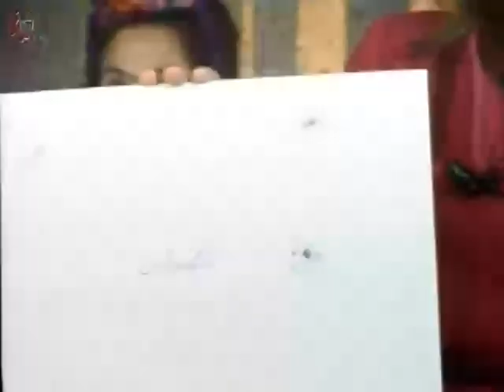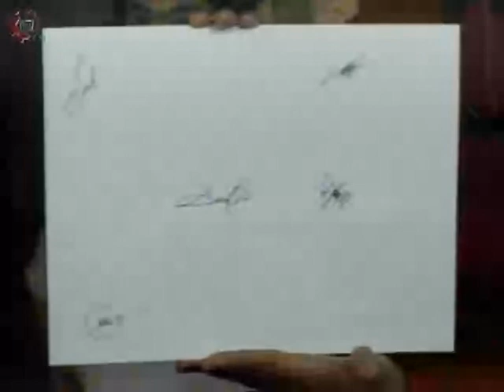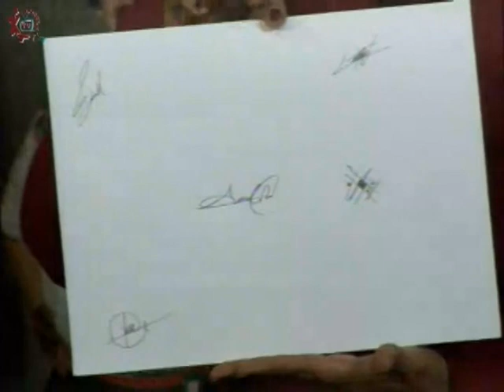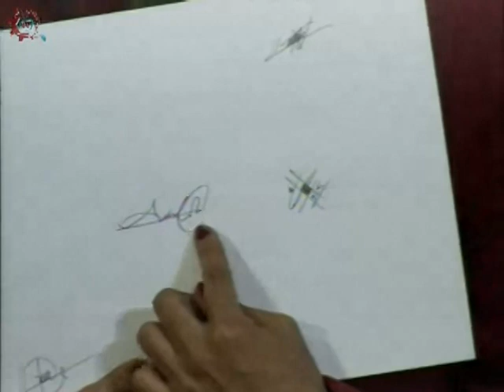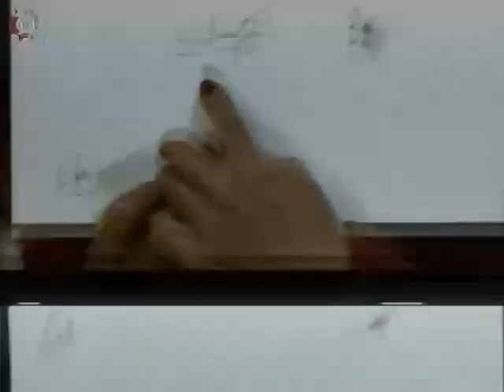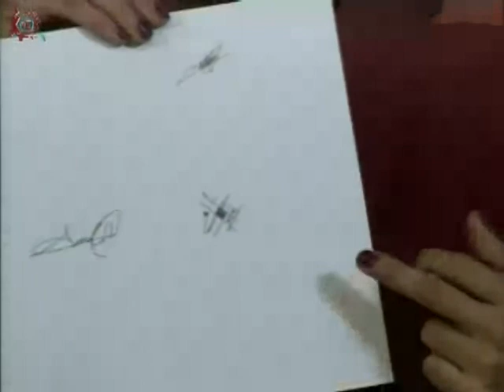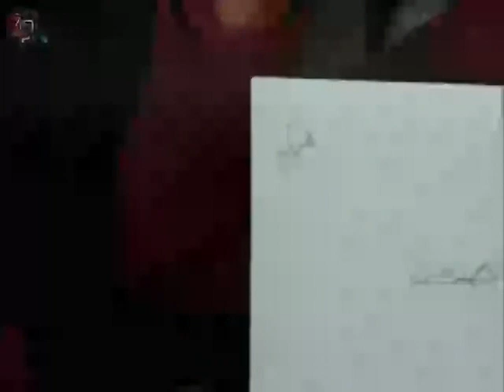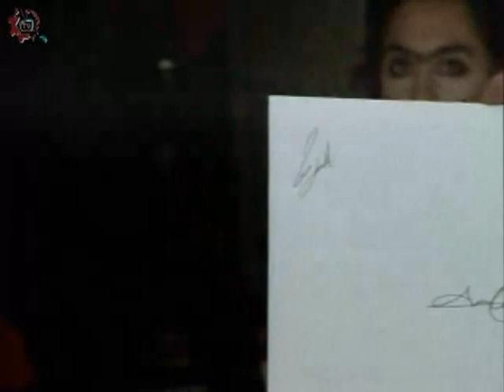20171218-CE1718/La sociedad moderna/Grafología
La sociedad moderna. Grafología. Invitados: Patricia Hernández. Conduce: Jorge Escamilla H. Fecha de emisión: 04 de diciembre de 2017. Este y otros programas los puedes ver Producciones con fines educativos para secundarias técnicas en la CDMX, México.